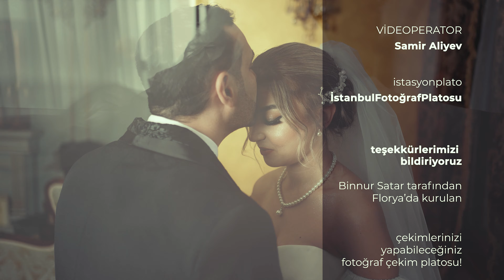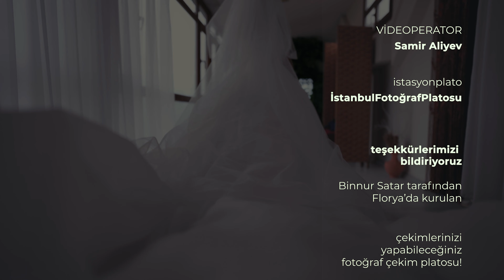Discover the Secret Behind Türkmen Toylary with Samir Aliyev!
türkmen toylary 2020,
türkmen toylary 2021,
türkmen toyy,
türkmen at,
turkmen toylary,
türkmen dutarı,
türkmen fitçi,
turkmen toyy gelinalyjy,
türkmen toýy,
turkmenistan toylary,
turkmen toylary 2019,
türkmen klip,
türkmen klip 2020,
fırat türkmen klip,
ekin türkmen klip,
türkmen gelini klip,
türkmen klip aydym,
türkmen klipleri,
türkmen klipler,
türkmen çyraçylar,
türkmen kameracı,
täze türkmen klip,